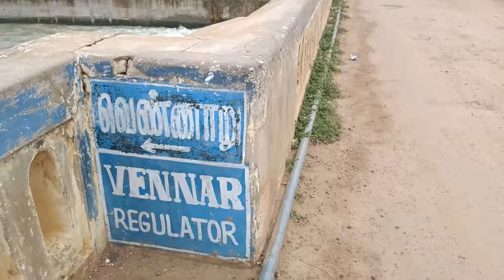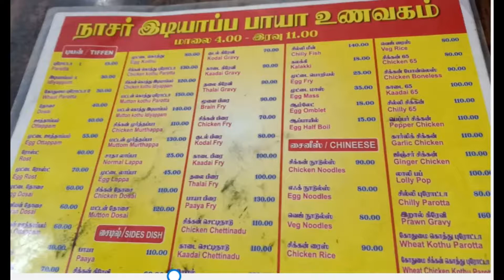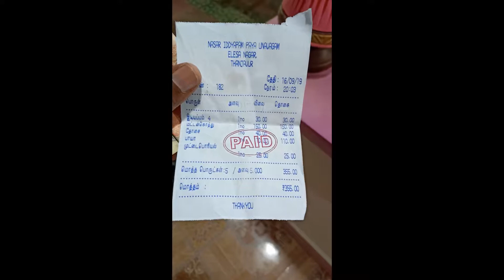நாசர் இடியாப்பம் பாயா உணவகம் தஞ்சாவூர் | Nazar Idiyappam Paya Restuarant | Thanjavur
நாசர் இடியாப்பம் பாயா உணவகம் தஞ்சாவூர் | Nazar Idiyappam Paya Restuarant | Thanjavur - Food Review

4 Pcs Idiyappam & Mutton Paya - 140 Rs